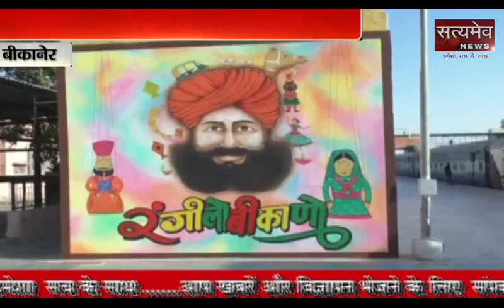सजा धजा अब बीकानेर Heritage Railways Bikaner Khaas Khabar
रेलवे स्टेशन की दीवारों पर करवाया जा रहा पेंटिंग का कार्य
लोक संस्कृति और हेरिटेज को देंगे बढ़ावा